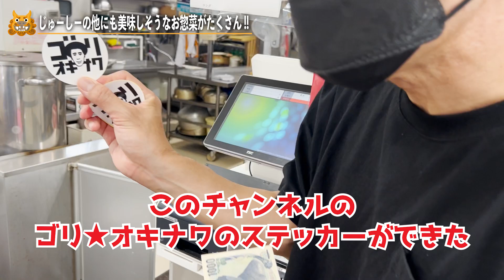【ランキング1位】沖縄の郷土料理『じゅーしぃ』が1番うまいのはここ。【糸満】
今回は1番美味しい『じゅーしー』の紹介です！🍙
本当におすすめです！！

那覇からも近いので、是非！🚗
ここのお惣菜は地元に愛されてます。

たくさんコメントもらえると嬉しいです！

▼撮影協力
ヨシダ 座波本店